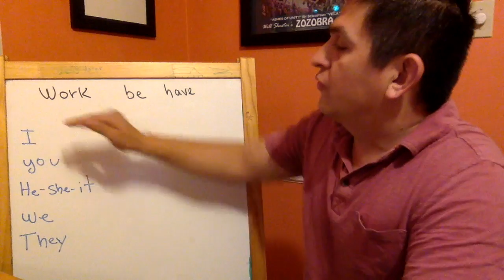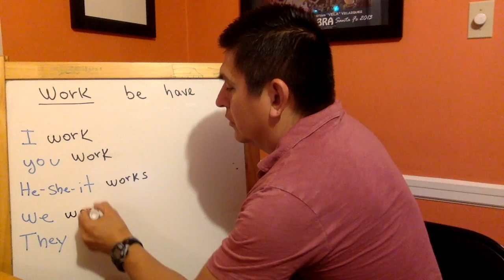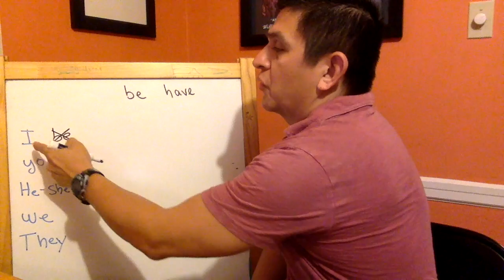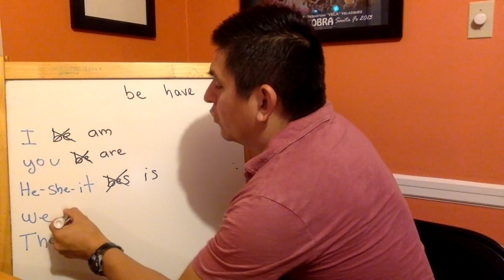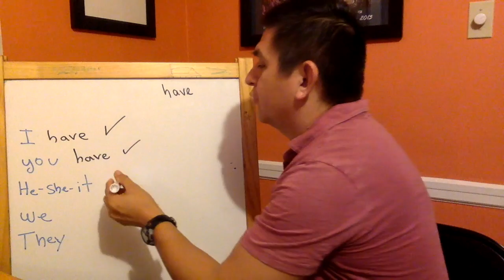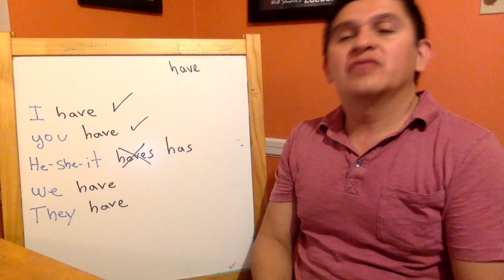Be y Have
This video is about Be y Have